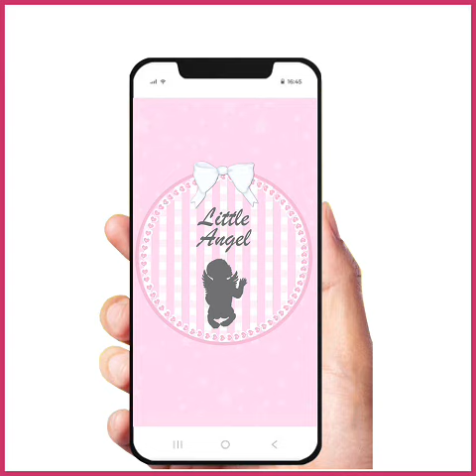Baby Pink birth phone wallpaper, Iphone Home Screen Wallpaper. Instant download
Give your cell phone a trendy look with this aesthetic pink digital wallpaper for the birth of a baby girl. Simply download and enjoy!